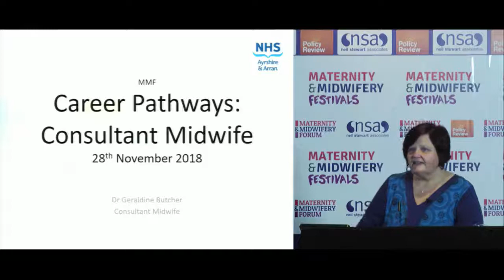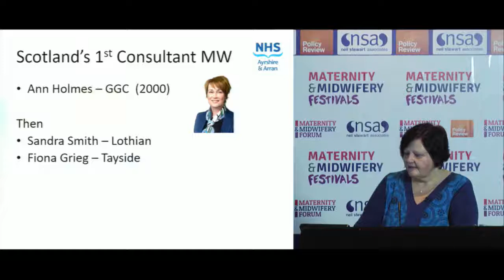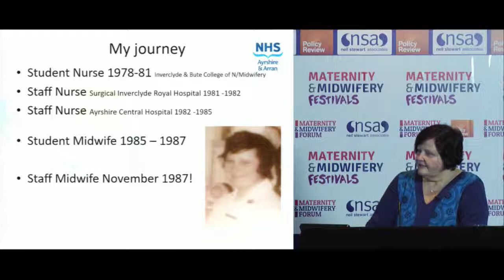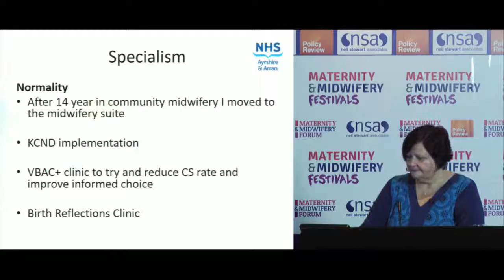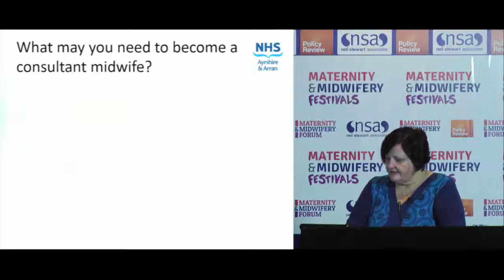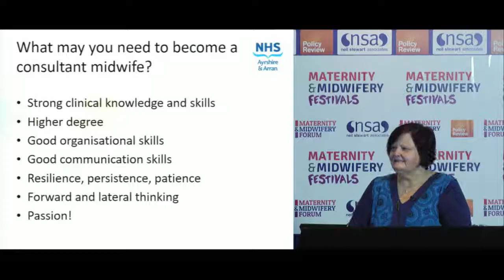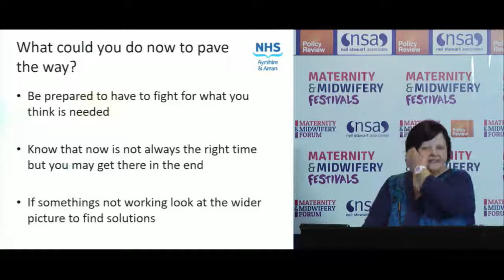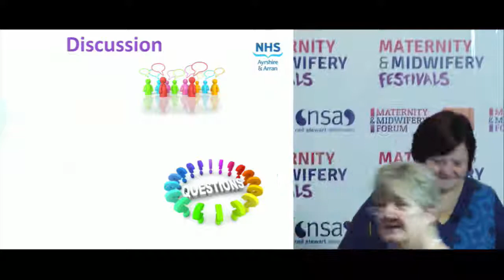Becoming a Consultant Midwife - Dr Geraldine Butcher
Dr Geraldine Butcher, Consultant Midwife at NHS Ayrshire and Arran gives a presentation discussing "Becoming a Consultant Midwife" at the Scotland Maternity & Midwifery Festival 2018.

Find out more at maternityandmidwifery.co.uk/